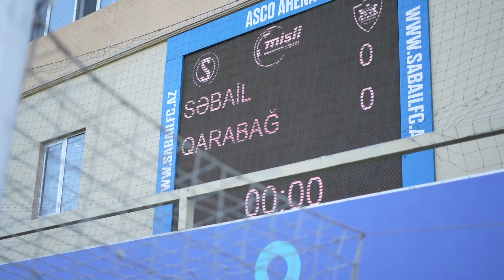"Səbail" üzərində qələbəmiz